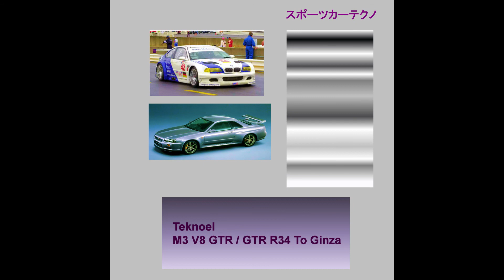Teknoel - GTR R34 To Ginza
Track done in 2002. Featured on M3 V8 GTR / GTR R34 To Ginza Double Single. Techno music.

Teknoel - (2002) M3 V8 GTR & GTR R34 To Ginza (Double Single) (FLAC)

Teknoel - (2002) M3 V8 GTR & GTR R34 To Ginza (Double Single) (MP3V0)